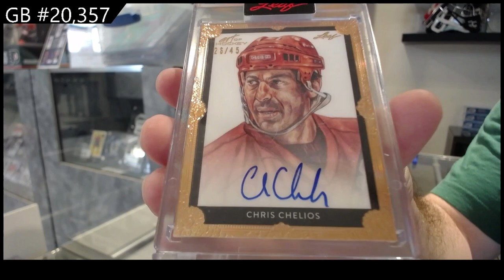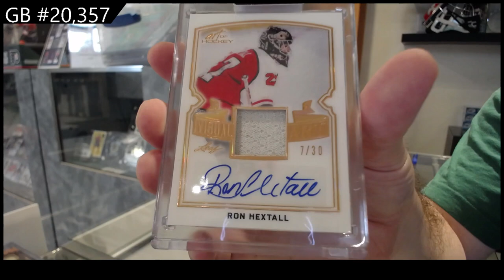2021-22 Leaf Art of Hockey Box Break - C&C GB #20,357